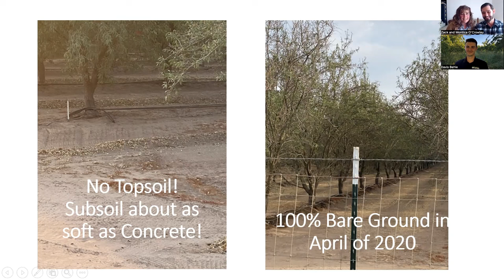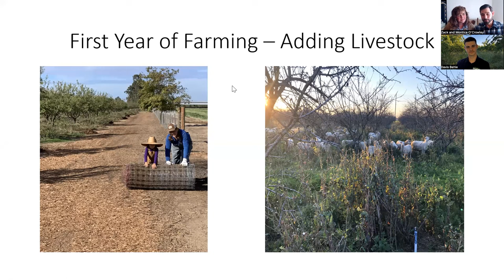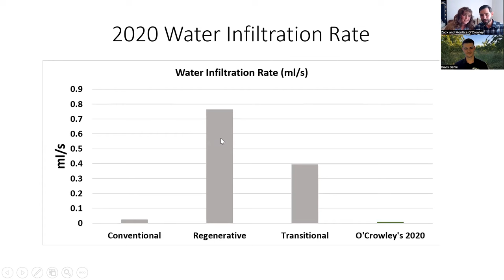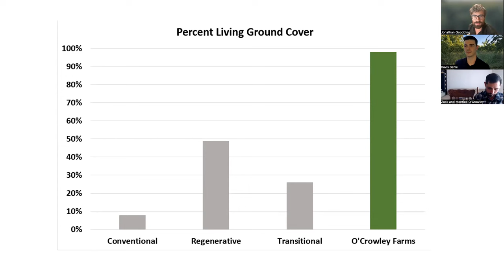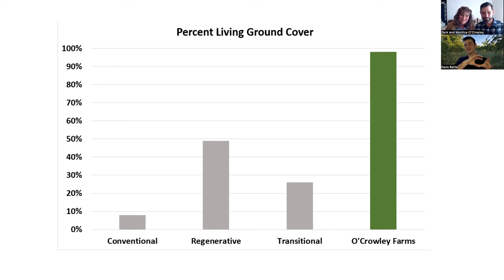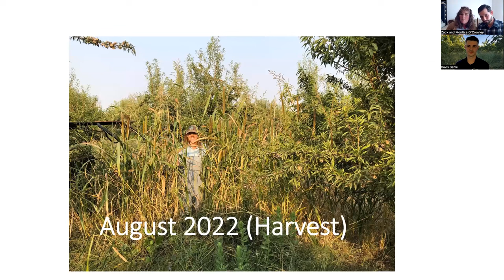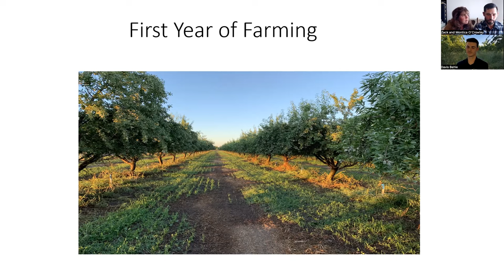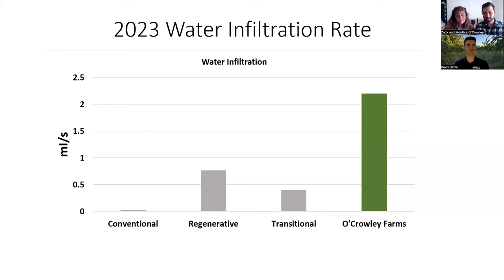Soil-Changing Farmers: Zack and Montica O'Crowley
Zack and Montica O'Crowley farm just outside of Merced, California. Their primary cash crop is almonds but their farming practices are vastly different than most almond growers. High biomass cover crops, multi-species livestock integration, and harvesting above ground are not commonly seen in most almond production but that is what you will see on the O'Crowley farm. By submitting to nature's design and exercising patience in the process, they are bringing new life to their orchard.